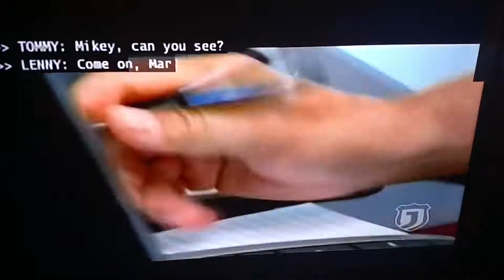(2291) Dennis's View